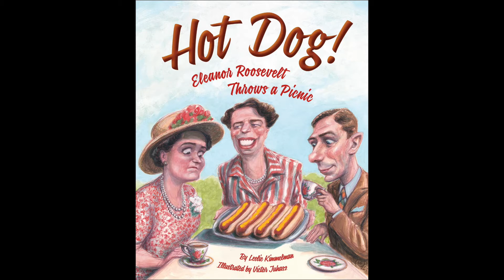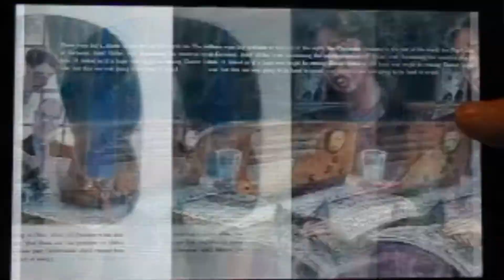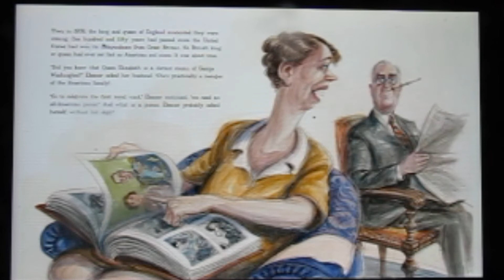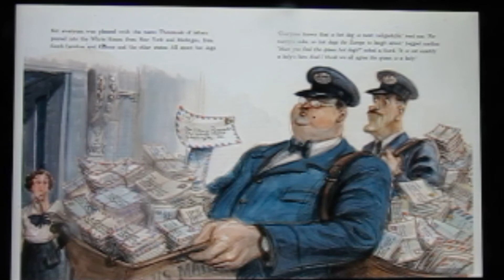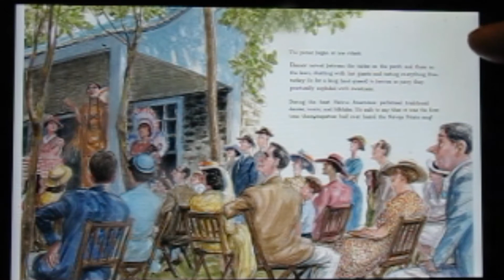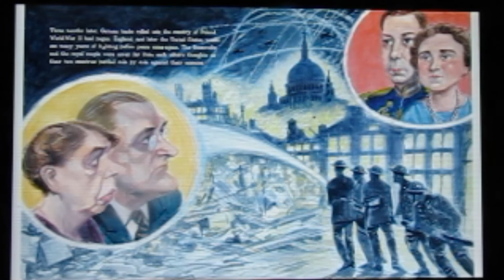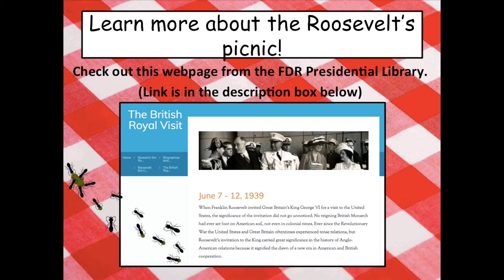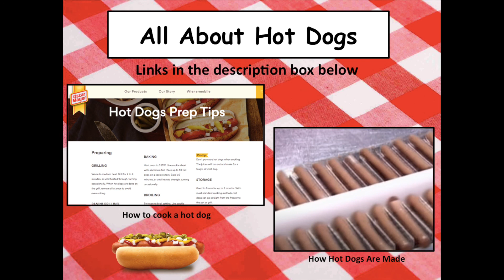Sonflower Book Club- "Hot Dog! Eleanor Roosevelt Throws A Picnic"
QUESTIONS:
1. What was one of Eleanor Roosevelt's favorite foods?
2. Why didn't they serve that food at the White House?
3. Who was coming to visit the President and his wife, Eleanor?
4. What kind of meal did she want to serve them?
5. Did the king and queen like the hot dogs?  How did the king eat his?  How did the queen eat hers?
6. Do you like hot dogs?  What do you like to put on them?
7. What's your favorite picnic food?
8. My family has picnics sometimes, but we have them in our front yard on the picnic table.  When my kids were young, sometimes we would have picnics on the living room floor.  Where do you like to go for picnics?